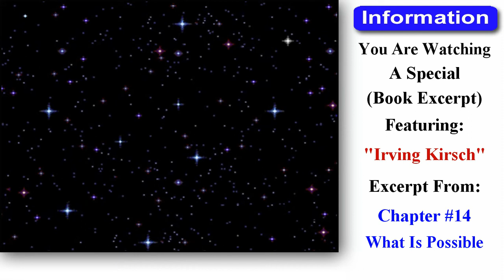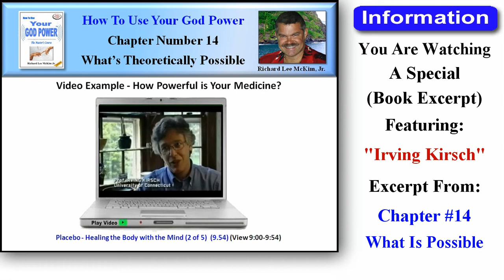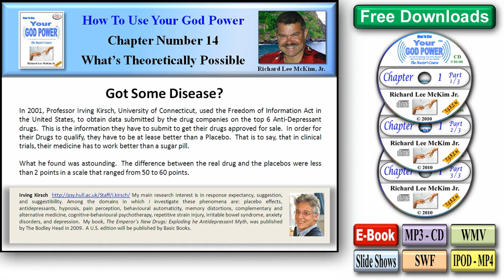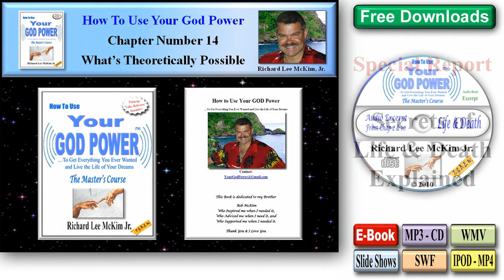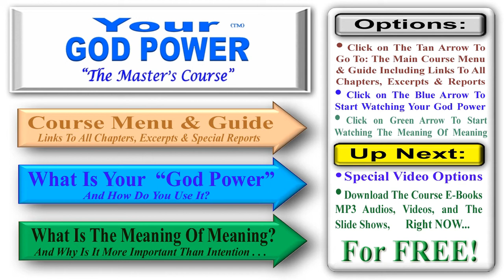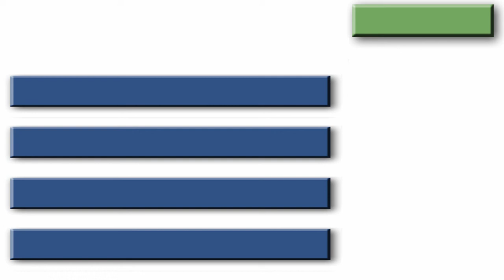Irving Kirsch - A Special Book Excerpt About Irving Kirsch Proves That Drugs Are Mostly Placebos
This New York Times Bestselling Author Featured in The Highly Acclaimed Book "How To Use Your God Power" By Richard Lee McKim Jr. Is  Irving Kirsch.  He Has Written several Bestselling Books Including: The Emperor's New Drugs: Exploding the Antidepressant Myth,  Handbook of Clinical Hypnosis (Dissociation, Trauma, Memory, and Hypnosis),  Casebook of Clinical Hypnosis, Essentials of Clinical Hypnosis: An Evidence-Based Approach (Dissociation, Trauma, Memory, and Hypnosis Book Series), How Expectancies Shape Experience,  Hypnosis: Theory, Research And Application (The International Library of Essays in Psychology), and   Clinical Hypnosis and Self-Regulation: Cognitive-Behavioral Perspectives (Dissociation, Trauma, Memory, and Hypnosis Book Series) to name a few. This Irving Kirsch Excerpt is From The Book and Course: "How To Use Your God Power."  The Following is a Partial Text Excerpt from the Book Itself. (Chapter #14)

Video Example - How Powerful is Your Medicine?  What is this video about?  In 2001, Professor Irving Kirsch, University of Connecticut, used the Freedom of Information Act in the United States, to obtain data submitted by the drug companies on the top 6 Anti-Depressant drugs.  This is the information they have to submit to get their drugs approved for sale.  In order for their Drugs to qualify, they have to be at least better than a Placebo.  That is to say, that in clinical trials, their medicine has to work better than a sugar pill.  What he found was astounding.  The difference between the real drug and the placebos were less than 2 points in a scale that ranged from 50 to 60 points.  [CONTINUED IN THE BOOK ]

Video Example: Placebo - Healing the Body with the Mind (2 of 4) (Start View 9:00)

The Course Menu allows You to Easily Navigate Your way through this amazing Thought Provoking "God Power" Master's Course.  Simply Choose from the Hundreds of Videos Featuring Best Selling Authors & Researchers, Special Reports & Excerpts or access any of the 270 Course Videos by Chapter, All Explained in an easy to Understand way, by New Age Expert and Guru Richard Lee McKim Jr.  Then Click on your Choice to play each Video.